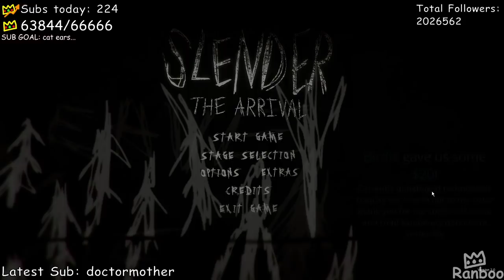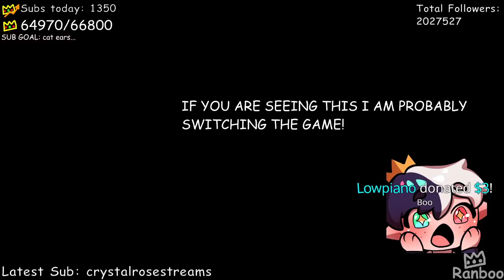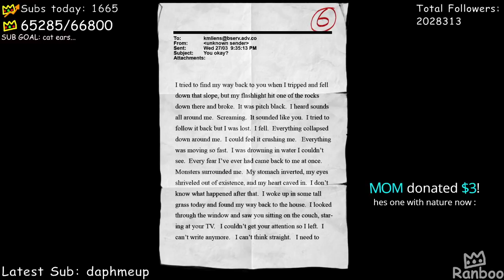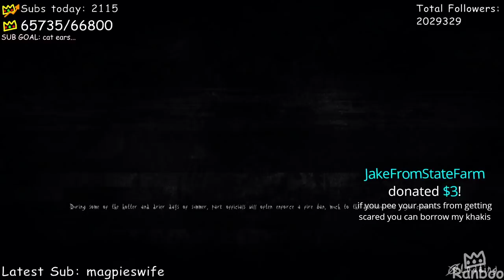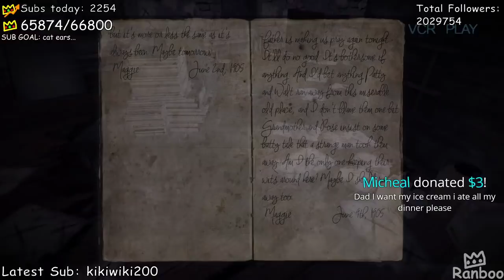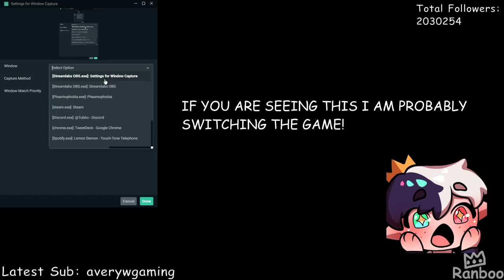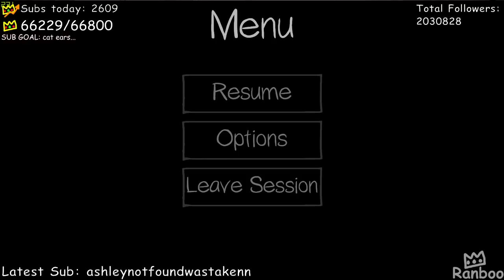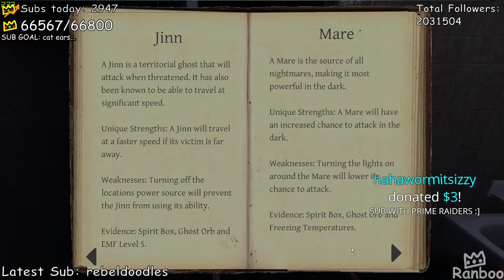Ranboo gets so scared playing Slender with TUBBO! (03-24-2021) VOD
Ranboo plays Slender and phasmophobia with Tubbo, getting very scared.

00:00:00 - 00:09:30 starting stream
00:09:30 - 00:54:54 Slender Gameplay solo
00:54:54 - 02:28:34 Slender Gameplay w/Tubbo
02:28:34 - 03:54:09 Phasmophobia w/Tubbo